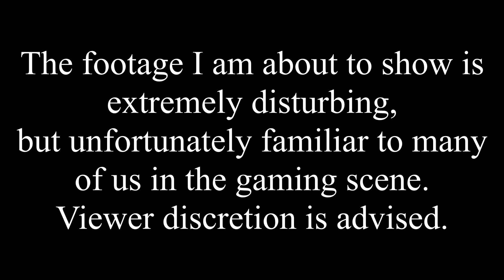The Sexist Experience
come get ur mans, riot.